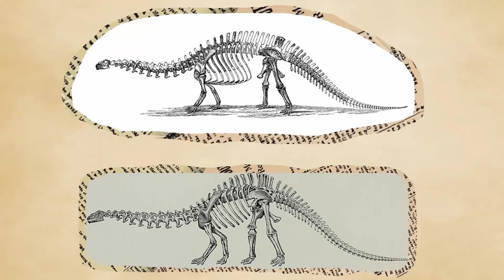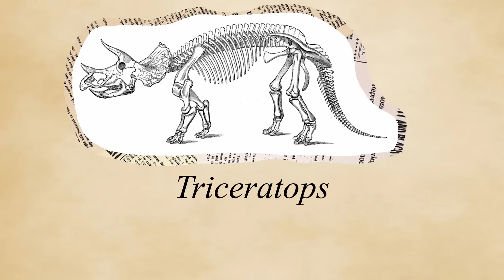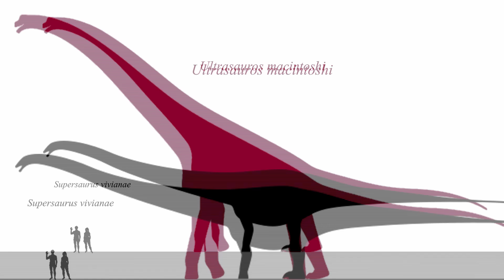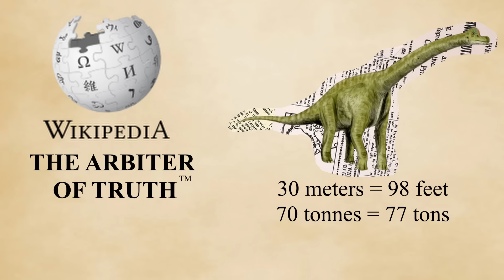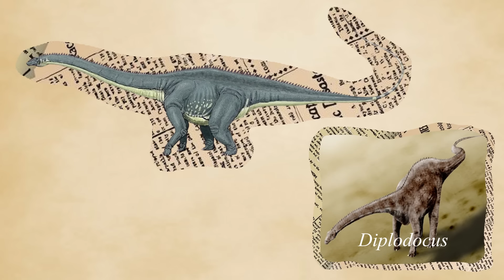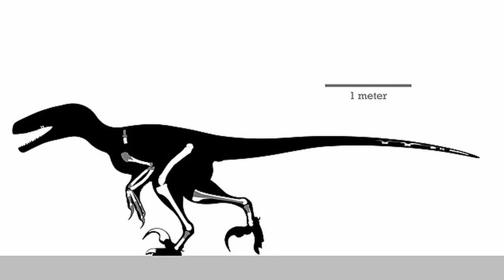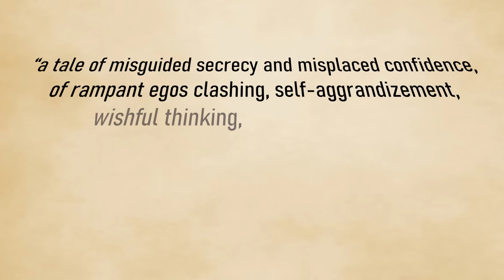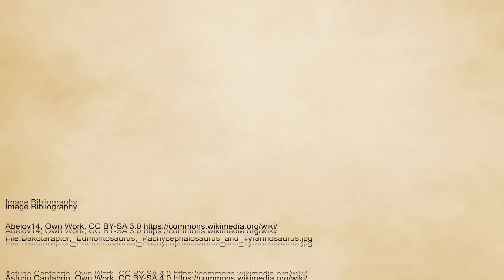When Scientists ‘Make Up’ Dinosaurs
Hey, have you ever looked through some good old retro prehistoric animals, and realized “I haven’t heard about this thing in a while - what happened?” The truth is that although all dinosaurs used to exist, some used to used to exist. Many pretty famous dinosaurs - Brontosaurus, Monoclonius, Ultrasauros - have been erased from the books as “fake dinosaurs”. But how do you even fake a dinosaur?

Shoutout to Life & the Earth! It's been a huge undertaking, and so far I am very proud of what has been produced! Here is the newest episode from them

Background music, and album, by Dara Hughes! Here is full list of everywhere you can find the album and his other work:
Amazon music

Wikipedia Articles for the topics if you want to learn more about them: